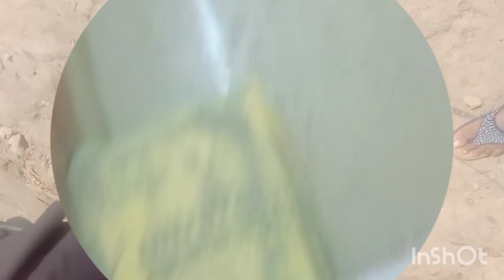# Videos # samaira Aj k vaccine Nilo 💉💉💉 # Sara Masty & All Types Videos 🙏